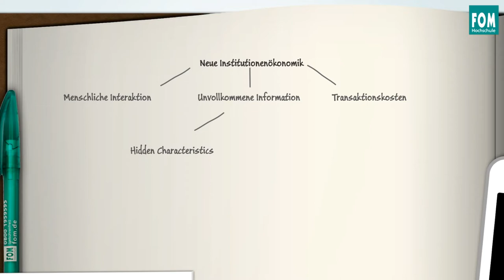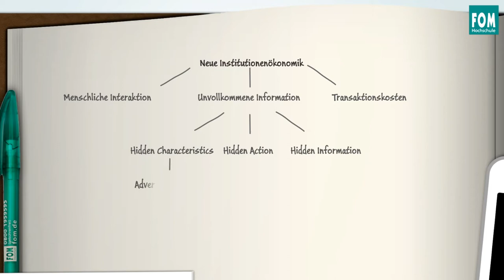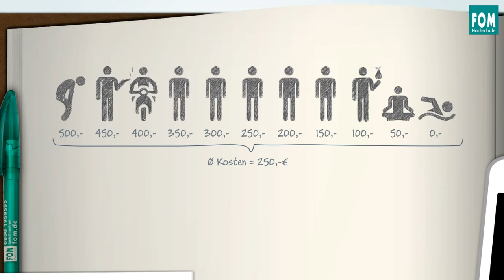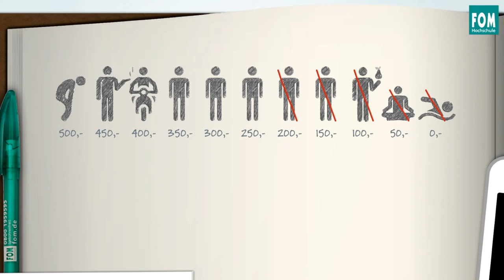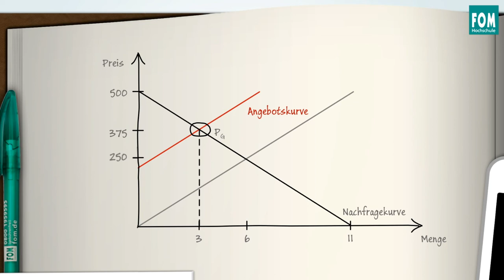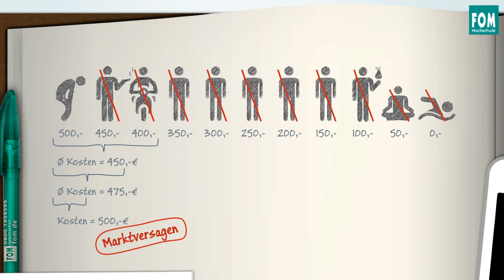Adverse Selektion | Video Based Learning